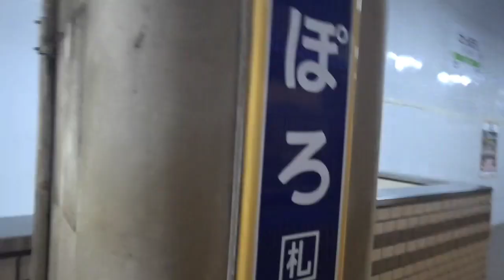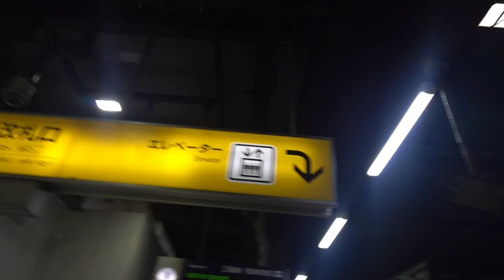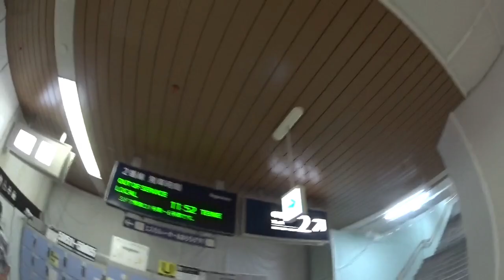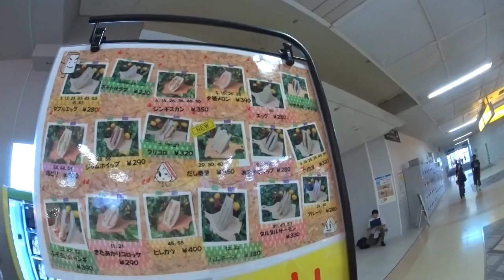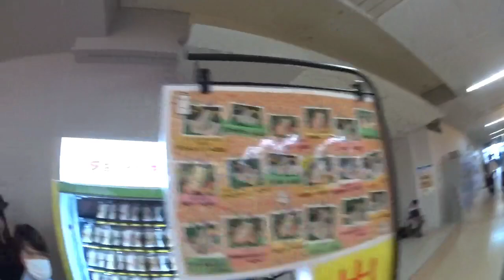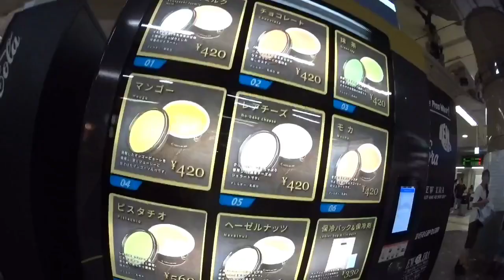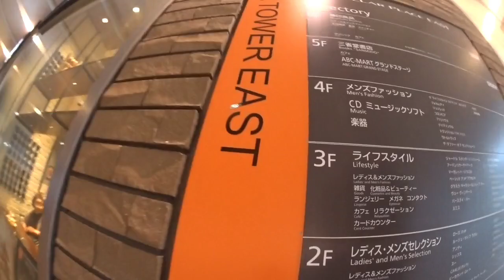避暑地の絵日記 39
後半 白老~札幌車窓
札幌駅到着